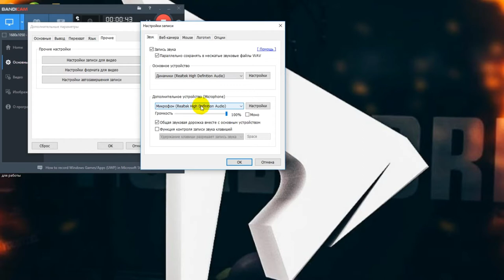НЕ СЛЫШЕН ЗВУК ИГРЫ ПРИ ЗАПИСИ ЧЕРЕЗ БАНДИКАМ